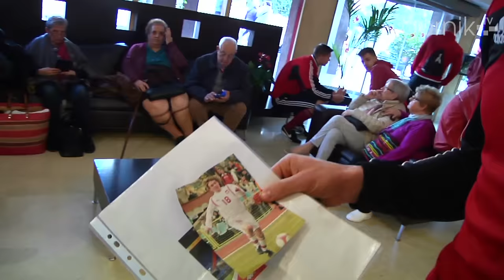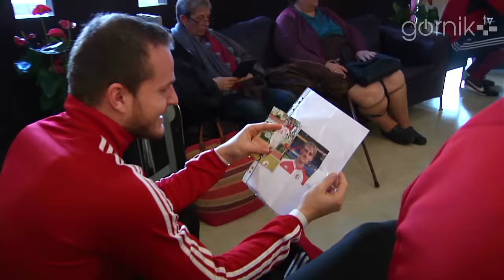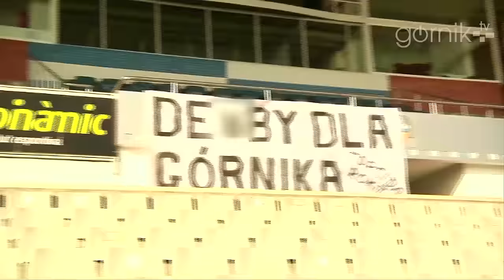Tak wyglądały ostatnie dni na obozie w Lloret de Mar...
Blond czupryna Michała Janoty, co się stało z włosami Grzegorza Krychowiaka, wizyta na Camp Nou, ciężka praca na treningu, pamiętniki z wakacji i lotniskowe lektury. Wszystko to w ostatnim raporcie ze zgrupowania Górnika w Hiszpanii.